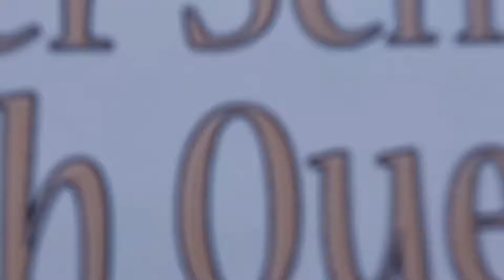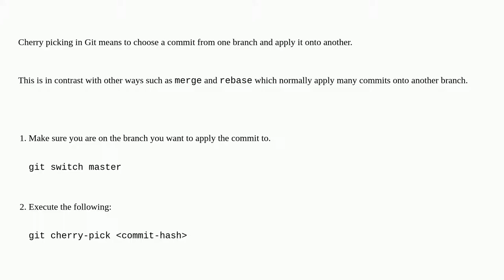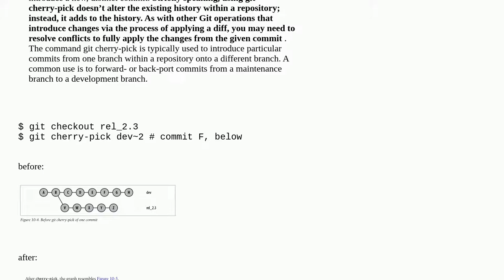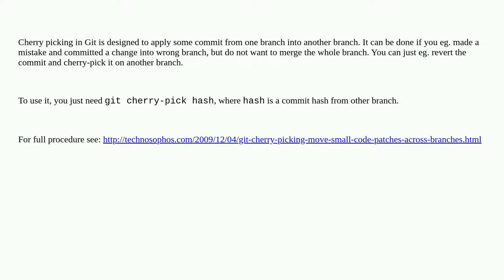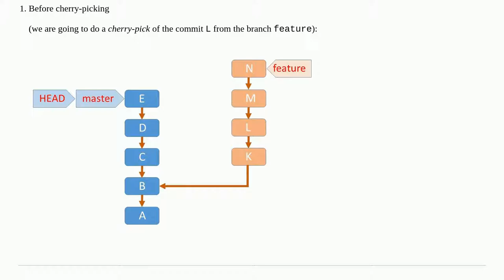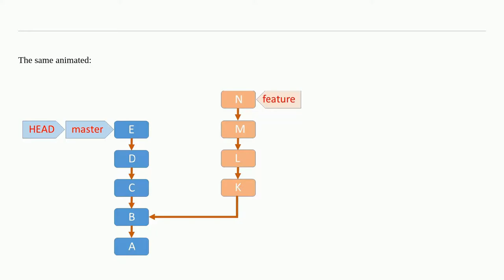What does cherry-picking a commit with Git mean?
A special thanks goes out to the community

  git-cherry-pick git cherry-pick